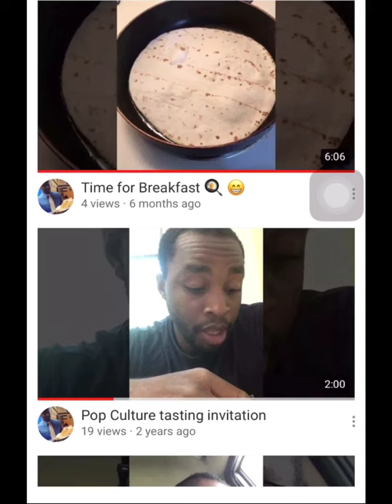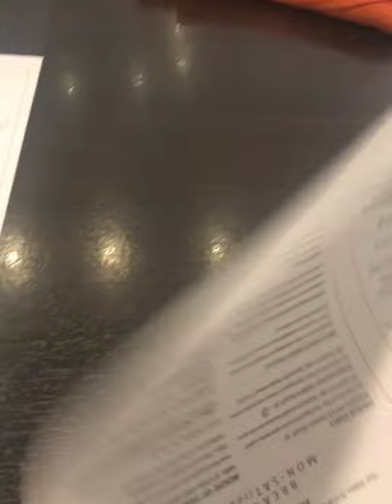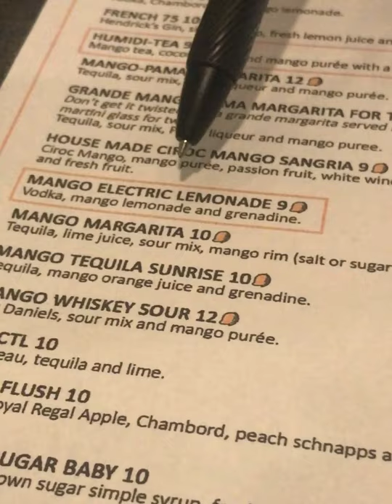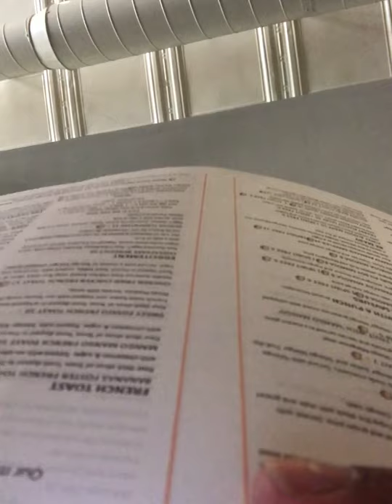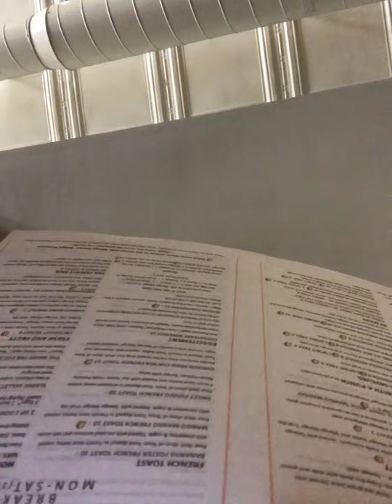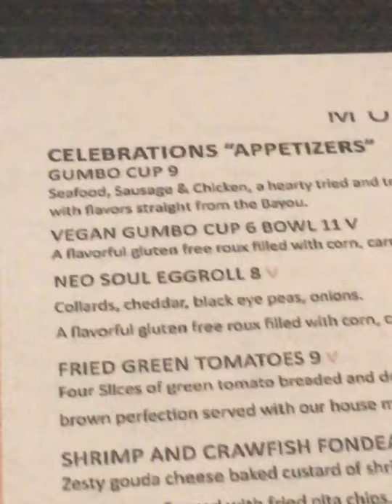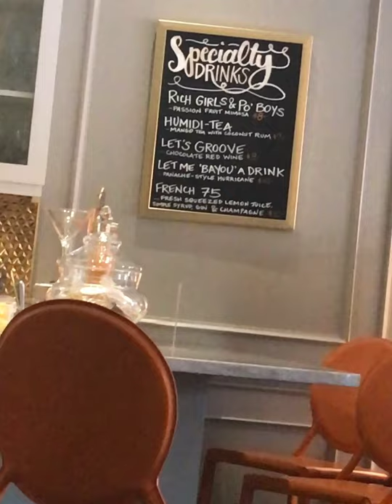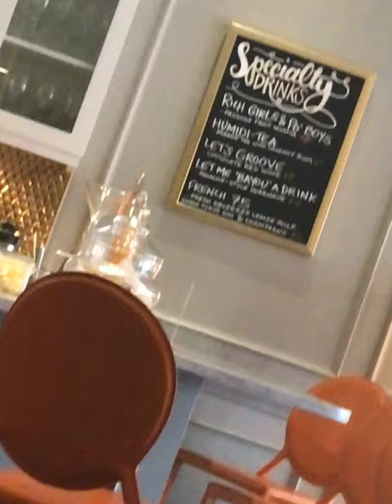KFoodieEats757 Presents: A Very Black Summer - Episode 2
And Your Foodie Tour guide is Black Again This Summer of w/ A new episode of KFoodieEats757 blackowned Edition! Making a stop at THE Mango Mangeaux( Pronounced Mango Mango. I mispronounced it in this episode so yall forgive me)